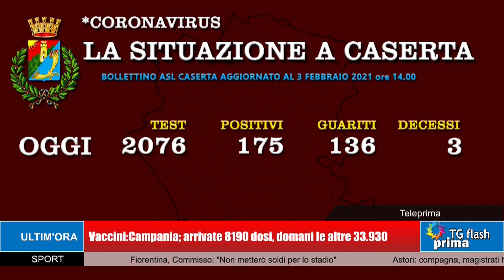TG Prima Flash Ore 18:00 (03-02-2021)